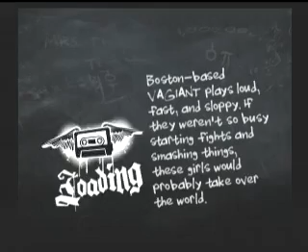MCR - "Jetset Life" GH Custom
Full name
My Chemical Romance - "The Jetset Life Is Gonna Kill You"
Charted by demongorrian.

And yes, I'm aware I butchered the title of the song in the game.

Nailed the main hard section but messed up on easy sections to make up for it...  Enjoy!